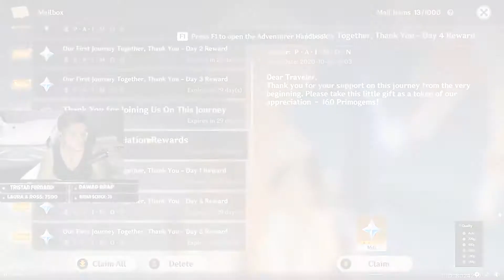GENSHIN IMPACT | 5 STAR PULL ON FIRST DAY!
I gave Genshin Impact a try, and got really lucky!